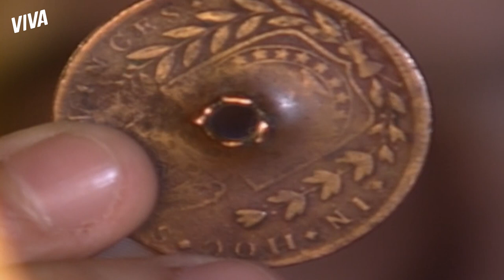PERIGOSA? GONZALES QUER TIRAR OS FILHOS DE PAULA! | MALHAÇÃO | MELHOR DO DIA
AMARGO! Até onde vai o rancor de Gonzales? Agora que Paula se negou a reatar o casamento, ele está decidido a voltar para a Espanha sozinho e fazer o que for preciso para levar os filhos! Será que vai conseguir? Acompanhe MalhaçãoNoVIVA 😨